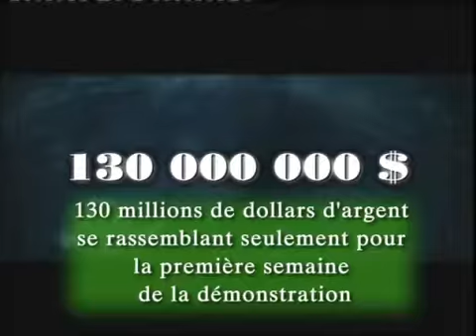Harry Potter et la coupe du feu